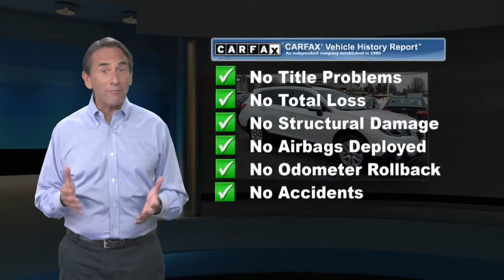Used 2018 Subaru Outback Premium, Tinton Falls, NJ S9143B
World Subaru

Get more for your money, ask about our world VIP program!CARFAX One-Owner. Clean CARFAX.25/32 City/Highway MPGAwards:* ALG Residual Value Awards, Residual Value Awards * 2018 KBB.com Best Family Cars * 2018 KBB.com 10 Best All-Wheel-Drive Vehicles Under $25,000 * 2018 KBB.com Brand Image Awards * 2018 KBB.com 10 Most Awarded BrandsAt World Subaru we believe your experience should be fast, fair and simple. We use real market data from credible 3rd parties like Kelly Blue Book so you can get a market proven price and a clear value of what your trade is worth. It's all about transparency, honesty, and integrity so you can purchase with confidence and walk away with a great deal!

[RLVID:11586:8752ccaab8581d44:f158ba4d7d870ed0:1]